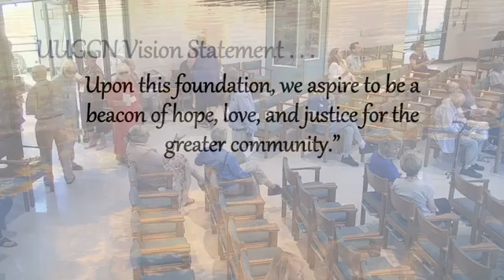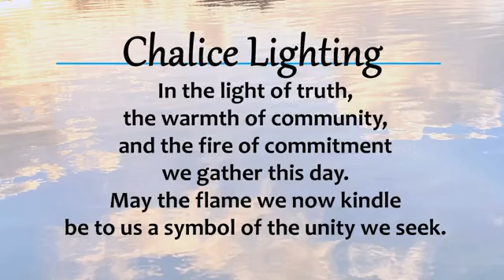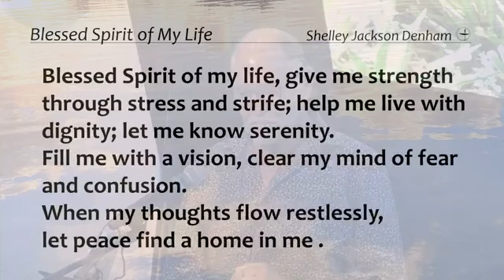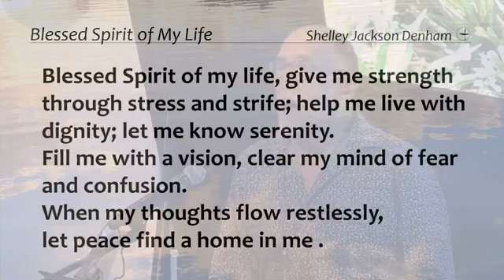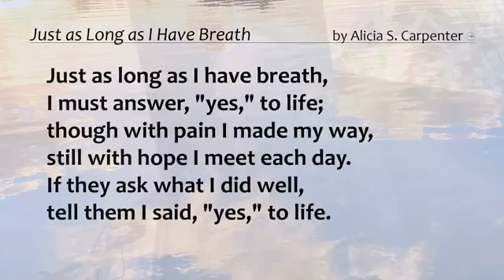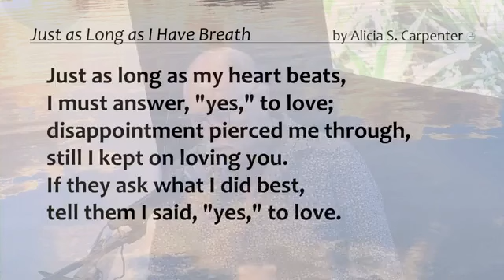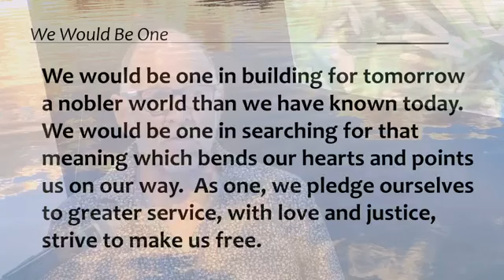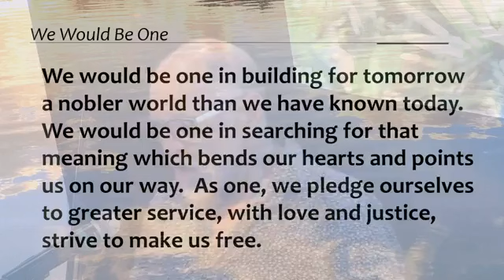July 28th, 2024, It's ll About You!, Rev. Skip Lundborg